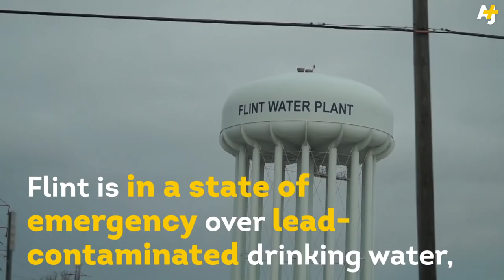Flint Soup Kitchen Is Using Bottled Water To Feed Homeless During Water Crisis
The North End Soup Kitchen in Flint, Michigan, is relying on bottled water donations to prepare food for thousands of homeless people. Flint, where 40% of the population lives in poverty, is in a state of emergency over lead-contaminated drinking water. Shot by video journalist Yousef Mawry.